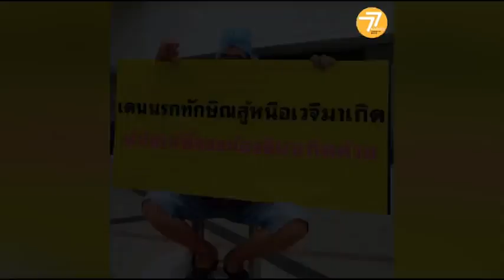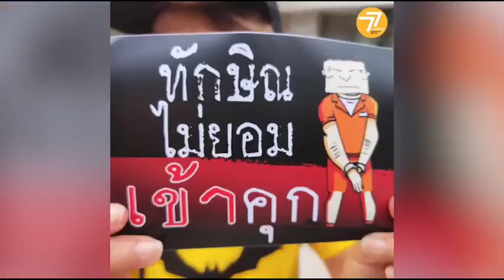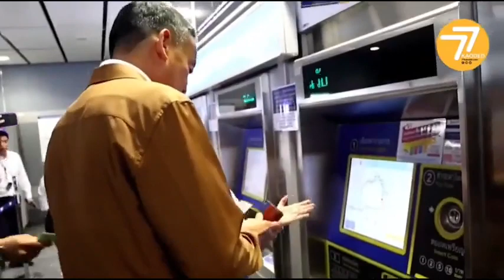💥รัฐบาลใหม่.. ความหวังท่องเที่ยวไทย?💥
🎯 รายการ ‘77 เด็ดข่าวเด็ด’ โดยแพลตฟอร์มข่าวชุมชน 77 ข่าวเด็ด

📌 วันศุกร์ที่ 1 ก.ย.66

➡️ ชำนาญ ศรีสวัสดิ์
ประธานสภาอุตสาหกรรมท่องเที่ยวแห่งประเทศไทย

👉 ดำเนินรายการโดย :
ลักขณา สุริยงค์
กิติ์ดนัย ไชยนุรัตน์